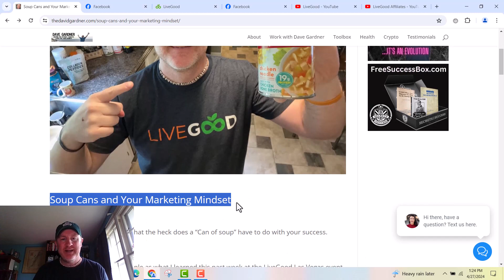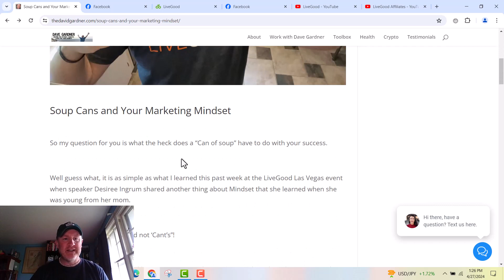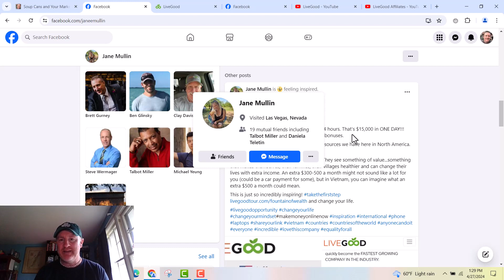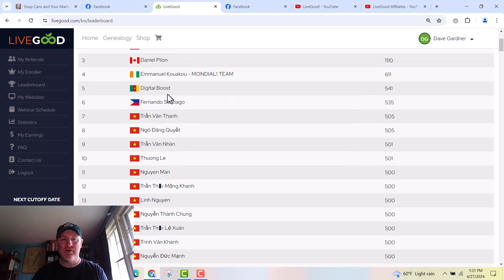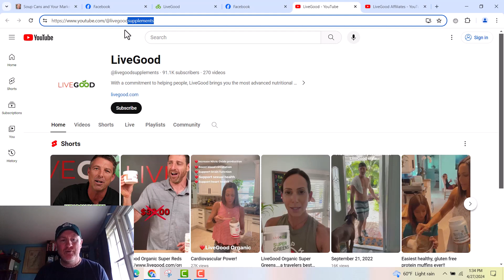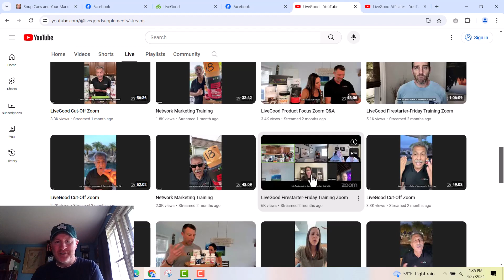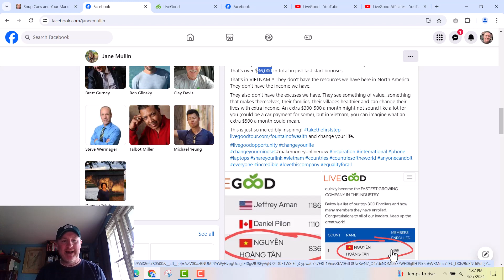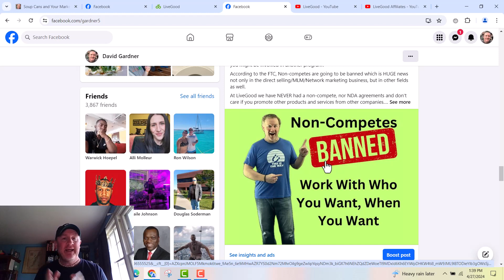LiveGood Mindset company growth and FTC non competes banned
LiveGood continues to rapidly grow worldwide with teams in Vietnam, Mongolia and many other countries producing Diamond Leaders.

The low price point of entry and low product prices make LiveGood an easily attainable business to start for people around the world.  Many countries are hungry for this type of opportunity and it has finally come.

In this video I talk about having the right mindset and believing that you can do something when you keep taking action and adjust as you progress.

I also share how one member put in almost 700 new members into the company by sponsoring them.  People are going to continue to join LiveGood, especially now that the FTC has banned non-competes and thus those who felt locked into their company, or were forced to wait an extended period of time before they promoted a similar item, are now going to be free to choose as they wish.

If they want to promote multiple companies or change over to LiveGood for its high quality products at much lowers prices, they will be able to do so without the threat of the company freezing their commissions or worse.

DaveGardnerMarketingGod